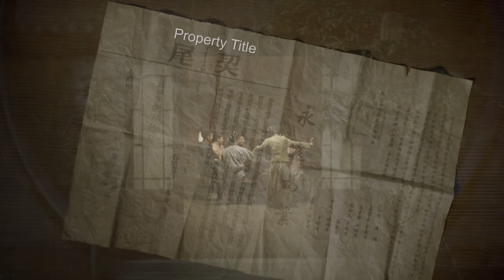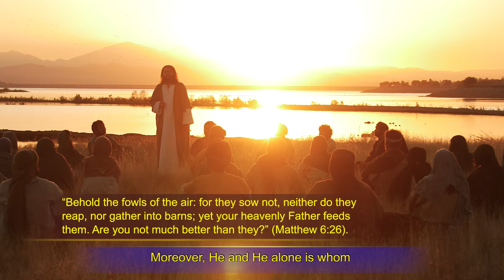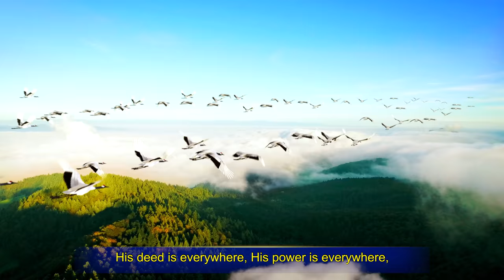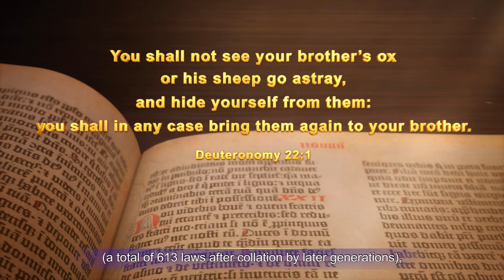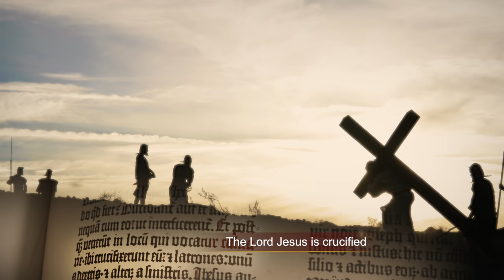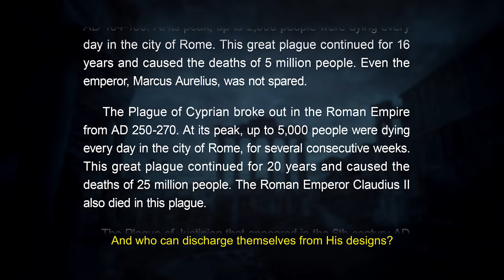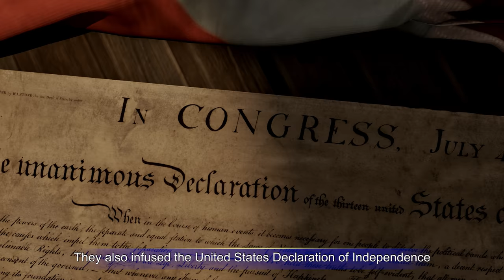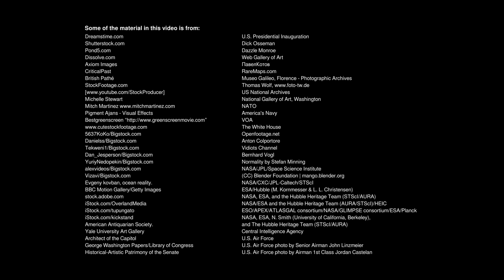Christian Music | "The One Who Holds Sovereignty Over Everything" (Musical Documentary)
Throughout the vast universe, all celestial bodies move precisely within their own orbits. Under the heavens, mountains, rivers, and lakes all have their boundaries, and all creatures live and reproduce throughout the four seasons in accordance with the laws of life…. This is all so exquisitely designed—is there a Mighty One ruling and arranging all this? Since coming into this world crying we have begun playing different roles in life. We move from birth to old age to illness to death, we go between joy and sorrow…. Where does mankind really come from, and where will we really go? Who is ruling our fates? From ancient times to modern days, great nations have risen up, dynasties have come and gone, and countries and peoples have flourished and perished in the tides of history…. Just like the laws of nature, the laws of humanity's development contain infinite mysteries. Would you like to know the answers to them? The Christian musical documentary The One Who Holds Sovereignty Over Everything will guide you to get to the root of this, to unveil all of these mysteries!

AWARDS & NOMINATIONS
Best About the History of Mankind, Near Nazareth Festival, Israel, 2018
Bronze Award in Christian Documentary, Christian Family Film Festival, United States, 2018
Best Documentary Feature: Silver Award, Mindfield Film Festival - Albuquerque, United States, 2018
Best Documentary, Best Animation, Best Special Effects, Christian Online Film Festival, United States, 2018
Best Visual Effects, Barcelona Planet Film Festival, Spain, 2018
Best Visual Effects, Los Angeles Film Awards, United States, 2018
Best Documentary: Platinum Award, NYC Indie Film Awards, United States, 2018
Award of Recognition in Documentary Feature, Impact DOCS Awards, United States, 2018
Best FX in a Feature Film, South Film and Arts Academy Festival, Chile, 2018
Best Experimental Film, Portugal International Film Festival, Portugal, 2018
International Award of Outstanding Excellence, International Film Festival for Spirituality, Religion, and Visionary, Indonesia, 2018
Best Documentary Feature, Best Original Music Score, Los Angeles Independent Film Festival Awards, United States, 2018
Audience Award, Veritas Film Festival, United States, 2018
Nominee, Canadian International Faith & Family Film Festival, Canada, 2018
Finalist for Best Visual Effects, Best Sound Design, Oniros Film Awards, Italy, 2018

OFFICIAL SELECTIONS
Fest Cine Pedra Azul, Brazil, July 3, 2018
International Sound & Film Music Festival, Croatia, October 1, 2018